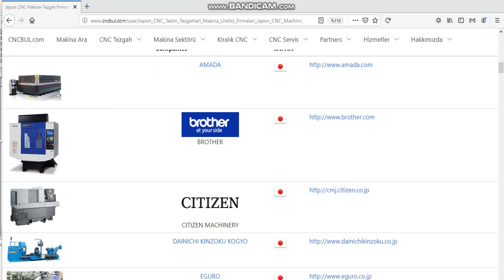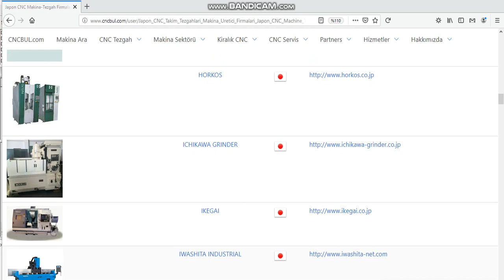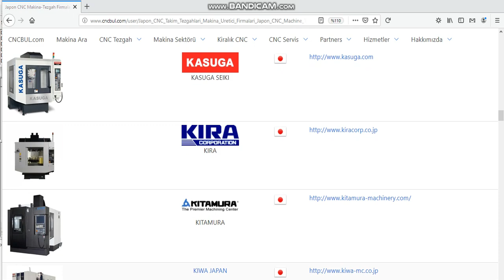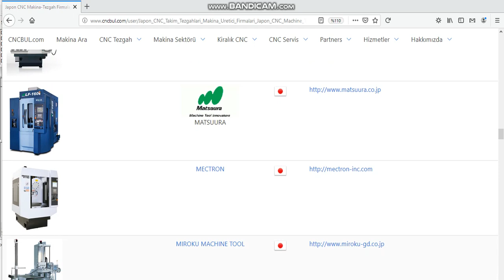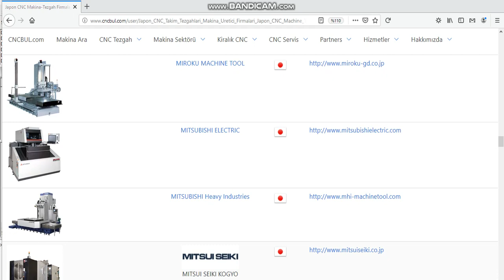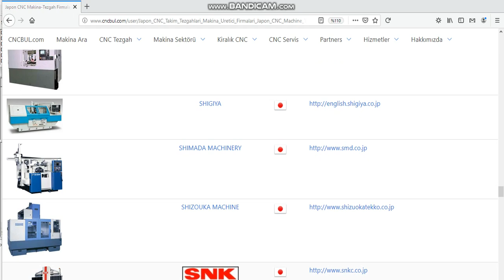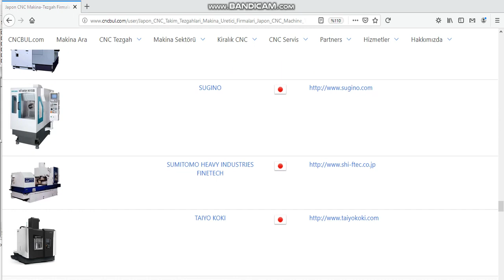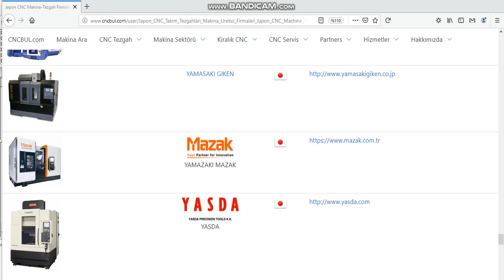JAPON MALI CNC (Takım Tezgahları Firmaları)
you can reach this link for CNC MACHINE TOOLS TRADEMARKS made in Japan